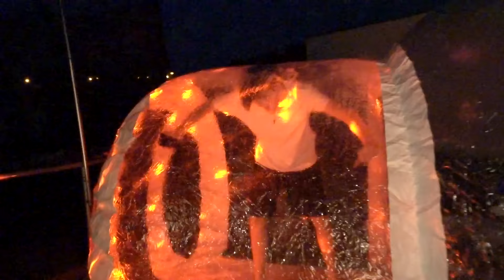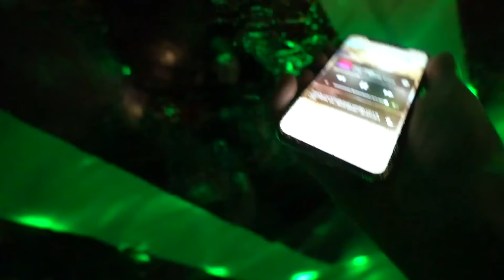24 Stunden unter GLAS-KUPPEL ÜBERLEBEN! (mit Lea)